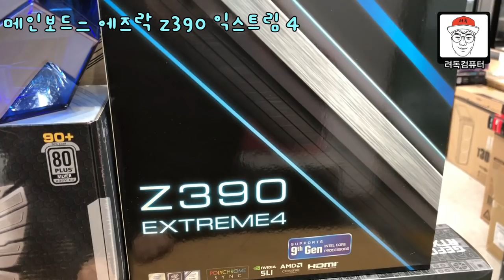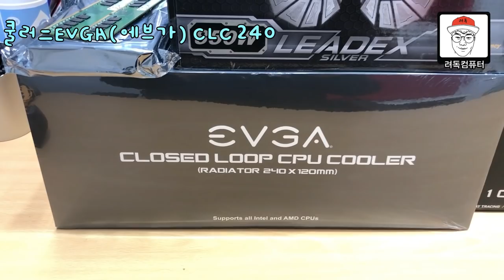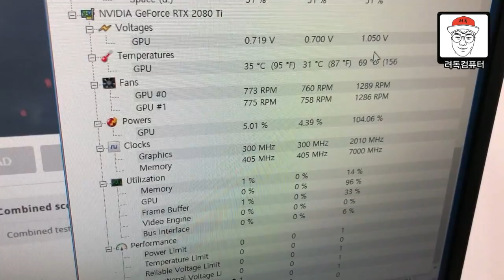[려독] 350만원짜리 컴퓨터 조립 했습니다. (i9 9900K / RTX 2080 TI)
오늘은 약 350만원짜리 부품을 조립해 봤어요~

매장 오픈하고 300만원 넘는PC를 2번정도 조립했었는데...영상을 한번도 찍지못해서 이번에 한번 찍어봤어요

중간에 자꾸 손님이 오셔서...영상이 매끄럽지못한점 이해해주세요
(저는 영세업자니까 매장에 오시는 모든 손님께 최선을 다해야 되기때문에...ㅠ.ㅜ)